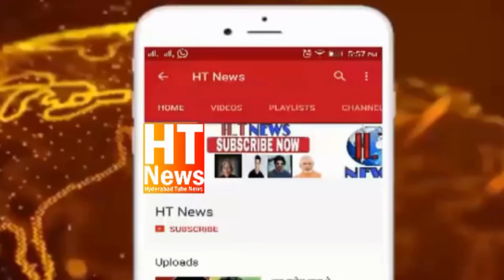A Man With Big Heart IRFAN RAYAN MOBILES Helping needy Peoples To Do There Own Business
A Man With Big Heart IRFAN RAYAN MOBILES Helping needy Peoples To Do There Own Business  message .